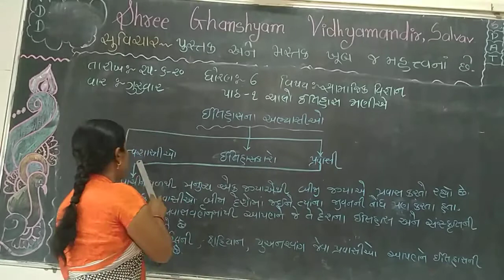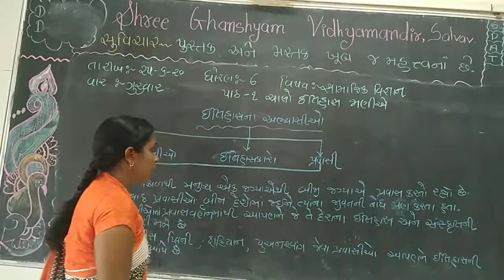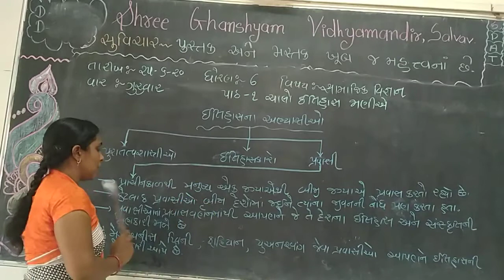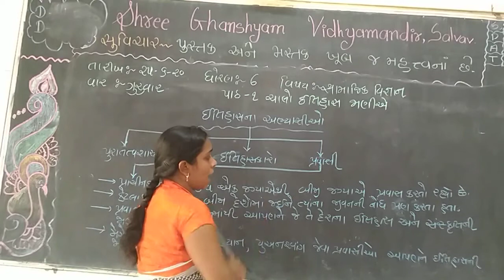6 2 સામાજિક વિજ્ઞાન પાઠ ૧ ચાલો ઈતિહાસ જાણીએ